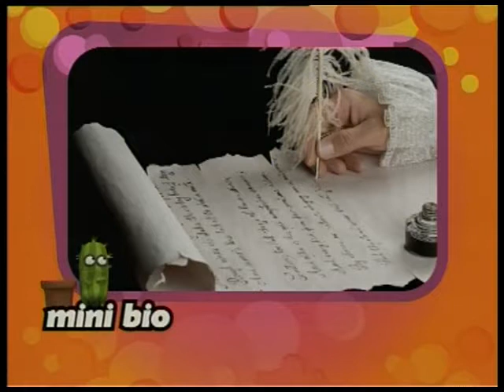DENIS ELIAS EN PONETE CÓMODO (ENTREVISTA COMPLETA)